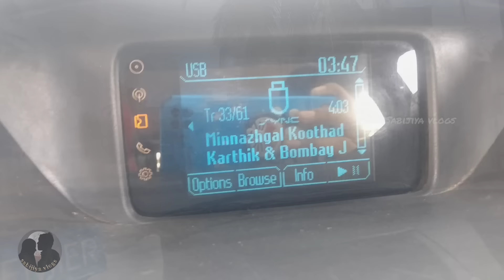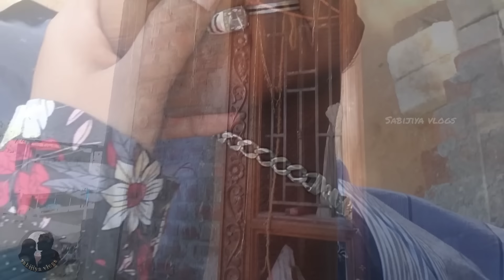நோன்பு நேரத்தில இந்த வீடியோ போடுறதுக்கு sorry 😞😟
as salamu alaikum 💕 Instragram I'd sabijiya vlogs